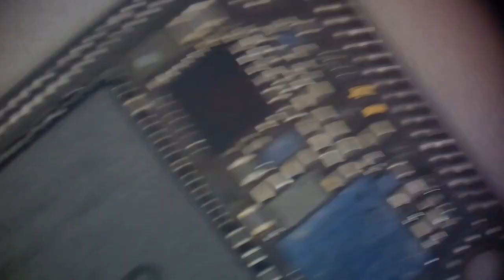iphone 11 Camera Not Working problem repair!iphone 11 both camera black flashlight not working fix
we have a iphone 11 that have problem both camera and flashlight not working!
that fault is U3700 CAMERA PMU.in this video i will show you how to fix it
Welcome to Complete solution Youtube channel.Learn advance mobile repair technique
(Software and Hardware) iDevice solution,iPhone Hardware repair tips

This channel is best for iDevice repair,We specialize in repair of iPhone,iPad & Mac Book.

idevrepair